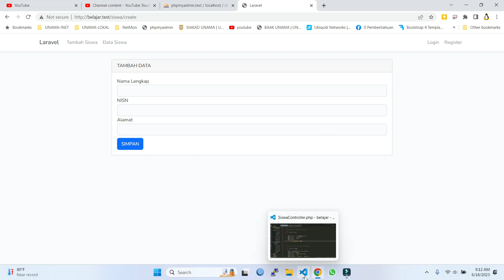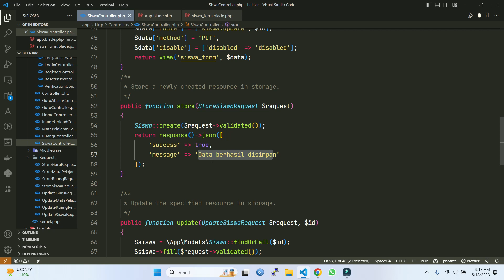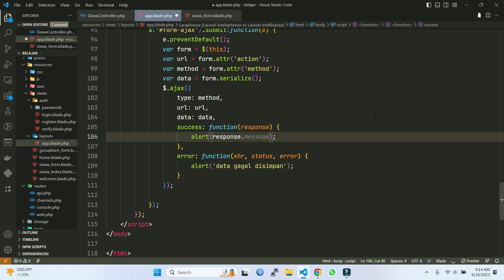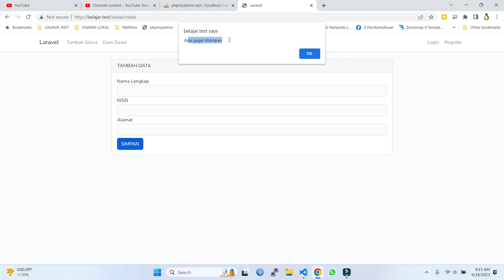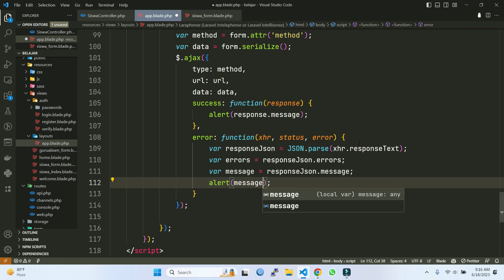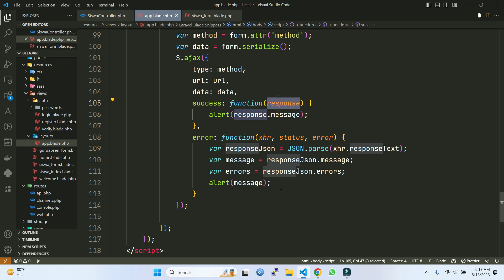Laravel Basic #19 Laravel, Ajax dan JSON itu Apa sih ?